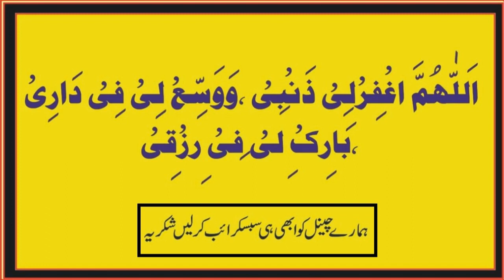کروڑوں روپیہ ہے خرچ کرتا ہوں ● Naeem But Wazifa for Every Hajat ● Dolat k liye Naeem But ka wazifa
Powerful Naeem But Wazifa for money in urdu
Naeem But k wazaif
نعیم بٹ صاحب کہتے ہیں کہ لوگ پوچھتے ہیں کہ آپ کا کام کاروبار کیا ہے تو میں جواب دیتا ہوں کہ پچیس سال سے ایک ہی کام عمل وظیفہ کرتا ہوں الحمد للہ کروڑوں آتا ہے خرچ ہوتا ہے
Rizq Dolat Job k liye Naeem but ka wazifa